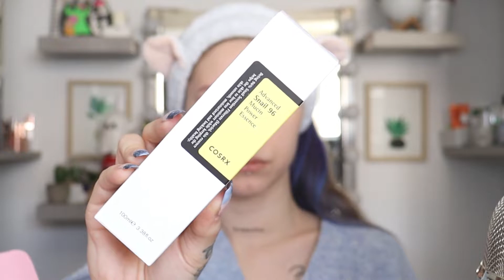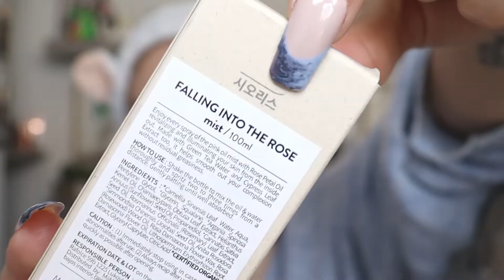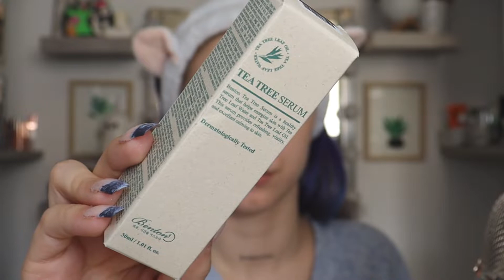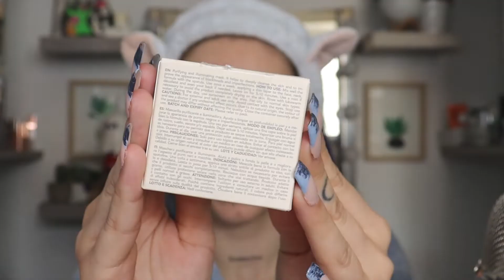Mist facial de rosas, mascarillas rosas, todo muy rosa... Unboxing cajita de MARZO de MIIN Cosmetics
INFO. TÉCNICA:
Utilizo una cámara CANON EOS 250D para la grabación de vídeo y un BLUE YETI MICRPHONE para la grabación de audio.